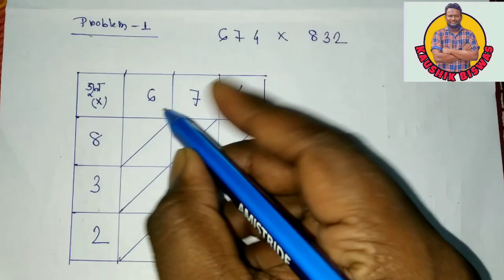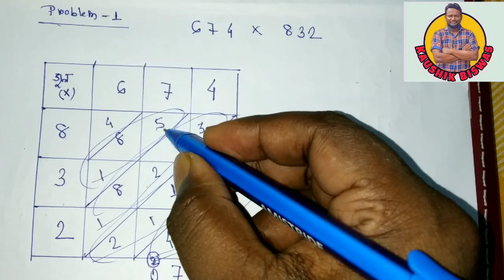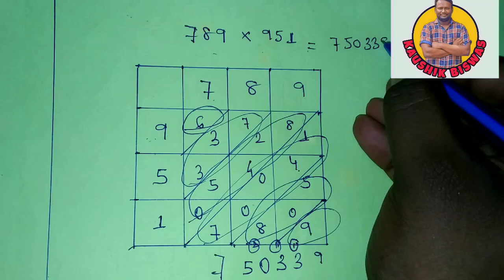Multiplication of two, three digit number.